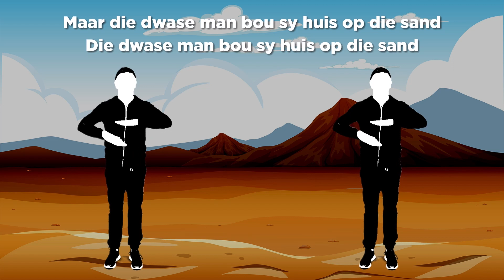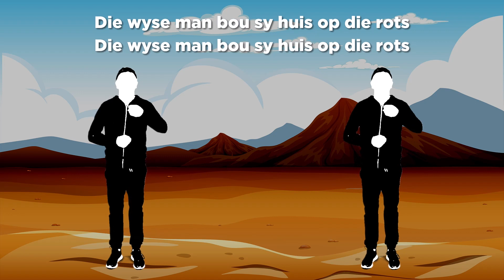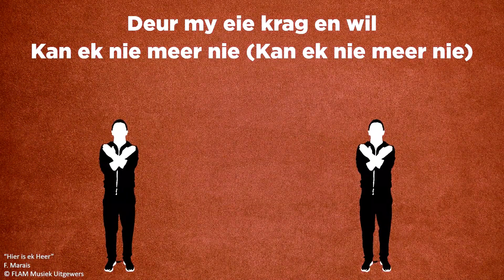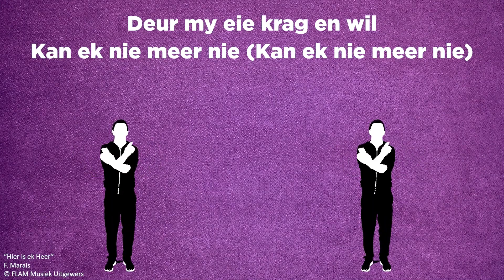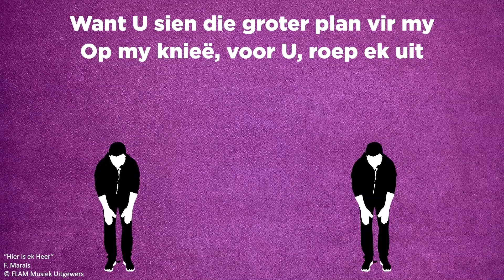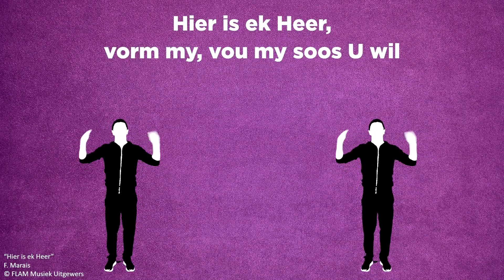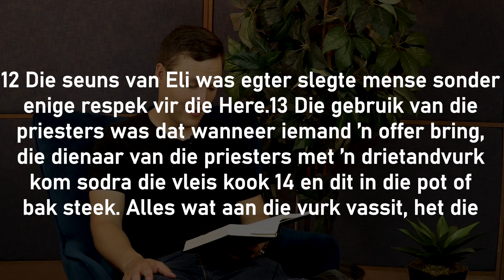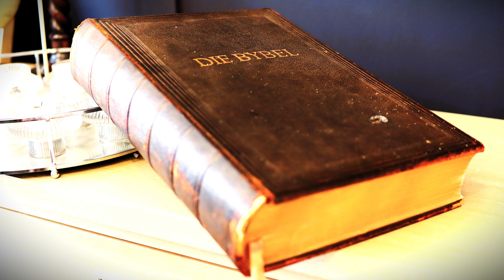"Rigtingaanwysers vir 2024" - 21 Januarie 2024 (Henri Pretorius || NG Weltevreden)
Baie welkom aan al ons KiX-kerk maats! Geniet vandag se erediens spesiaal vir al ons laerskool maats.

OFFERGAWES:
NG Weltevreden ABSA Takkode: 334705
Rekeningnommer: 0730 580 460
Verwysing: Offergawes
SWIFT-kode: ABSA ZA JJ